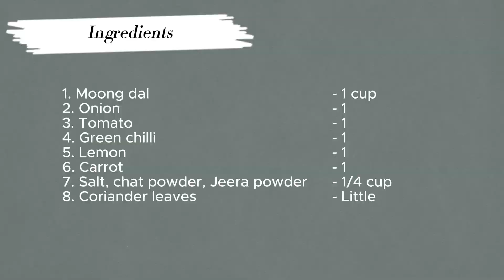How to Make Moong Dal Salad | Salad Recipe in South Indian Style | మూంగ్ దాల్ సలాడ్ | Cook Unwind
Looking for a healthy and delicious salad recipe to aid your weight loss journey? Dive into our kitchen as we whip up a nutritious Moong Dal Salad recipe that's as flavorful as it is satisfying! Packed with protein-rich moong dal, vibrant vegetables, and zesty spices, this moong dal salad is a perfect addition to your meal plan in south Indian style. To know how to make this tasty & healthy salad recipe watch this video.

Moong dal Salad Process:
Ingredients:
1. Moong dal - 1 cup
2. Onion - 1
3. Tomato - 1
4. Green chilli - 1
5. Lemon - 1
6. Carrot - 1
7. Salt, chat powder, Jeera powder - 1/4 spoon
8. Coriander leaves - Little
Process:
1. Take a cooker and add moongdal and boil it in high flame upto 3 vessels
2. Now take a bowl and add boiled moongdal, onion, tomato, coriander, lemon juice, carrot and mix them properly.
3. Now add salt, chat masala, jeera powder and mix them properly.
4. your Moong dal salad in now ready.

About us:
Welcome to Cook and Unwind, your go-to destination for delicious recipes, culinary inspiration, and relaxation!
At Cook and Unwind, we believe that cooking isn't just about preparing meals—it's an art form, a creative outlet, and a source of comfort. Join us as we explore a world of flavors, techniques, and recipes designed to tantalize your taste buds and soothe your soul.